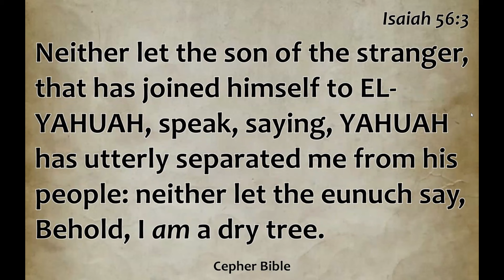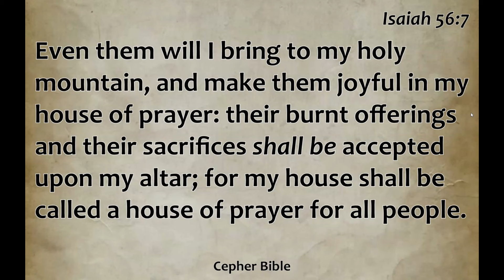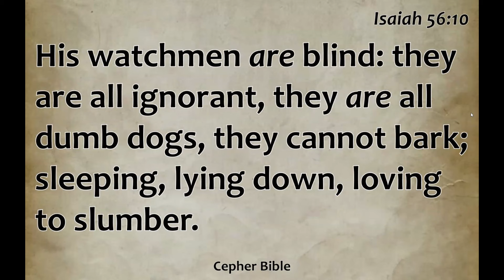Isaiah Yesha`yahu 56 from the et Cepher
Isaiah Yesha`yahu 56 read from et Cepher version by Richard Lynch
YHWH - YAHUAH - YAHUSHA HA'MASHIACH - The Way, The Truth and The Life